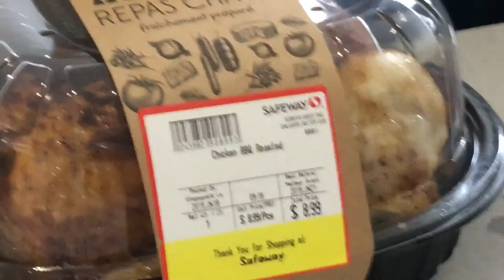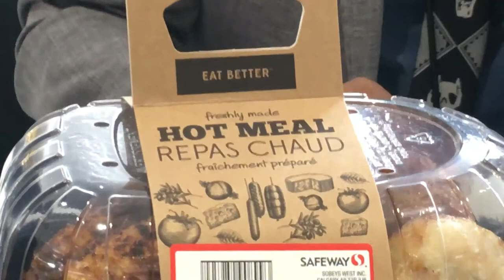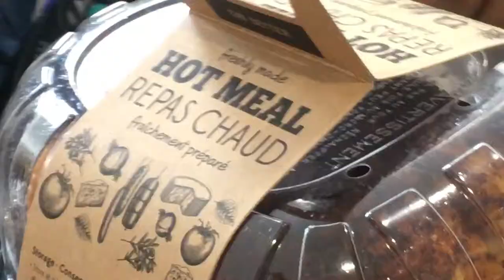Rotisserie Chicken Unboxing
It’s a chicken